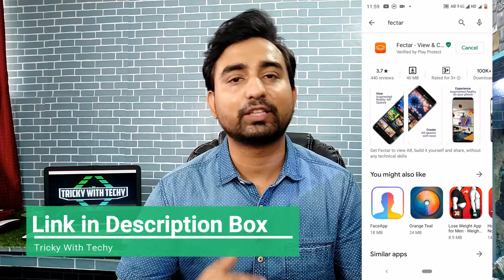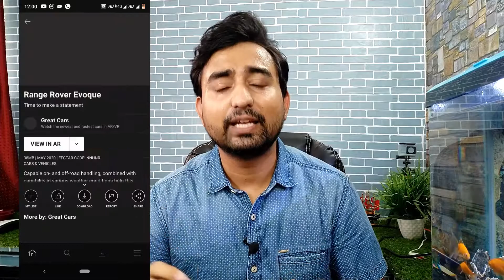BROUGHT A NEW CAR FROM YOUTUBE MONEY | BEST AR APP 2020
Hey guyss...
Aaj ke video me aapko me btane wala hu ek bohat hi shandar ARAPP ke bare me jisme aapko bohat se AR milne wale he jinke sath aap kafi jyada intrection kr skte he or photos bhi click kr skte he...to fir jldi se iss video pe click kijiye or video agar acha lge to video ko jrur se...

APP LINK

WATCH MY LAST 10 VIDEOS HERE

HOW TO GET UNLIMITED COINS IN LUDO KING | BEST TRICK FOR LUDO KING GAME | IN HINDI | 2020 =

MI TV BRIGHTNESS SETTING | ISSUE AND SOLUTION | BRIGHTNESS PROBLEM | MI 4A PRO TV | IN HINDI | 2020 =

HOW TO DOWNLOAD WEB SERIES | HOLLYWOOD MOVIES | BOLLYWOOD MOVIES | 100% FREE =

Whatsapp Update - Group Video Call Upto 8 People | Whatsapp New Feature 2020 =

WHO IS TOM/TIM/TODD/TEMAR | TOM EXPOSED | WHY HE COMMENT ON EVERY YOUTUBE VIDEO | EXPLAINED =

HOW TO ORDER GROCERY ON WHATSAPP ONLINE | GHAR BAITHE WHATSAPP SE ONLINE GROCERY KAISE MANGWAYE =

WHATSAPP LATEST UPDATE - RED TICK | HOW TO ENABLE RED TICK IN WHATSAPP 2020 =

DOWNLOAD LATEST WHATSAPP VIDEO STATUS | WHATSAPP STATUS APP | STATUS DOWNLOADER APP 2020 =

HOW TO DOWNLOAD HUMAN FALL FLAT ON ANDROID FOR FREE | IN HINDI 2019 | RON GAMING FUNNY GAME =

Thanks